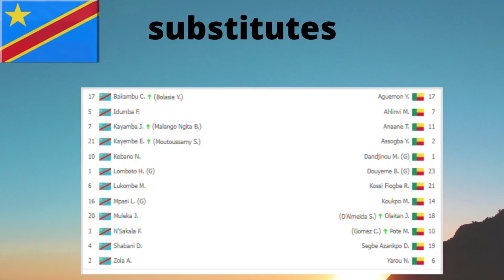dr congo vs benin 2-0 - Extended Highlights